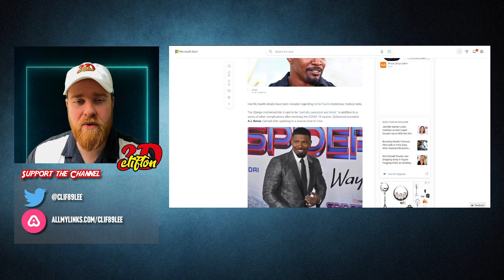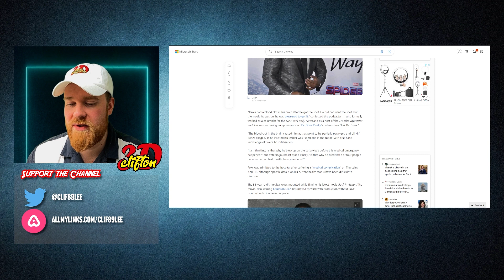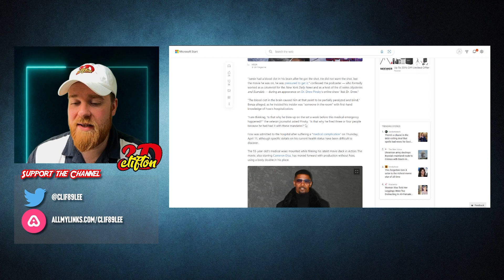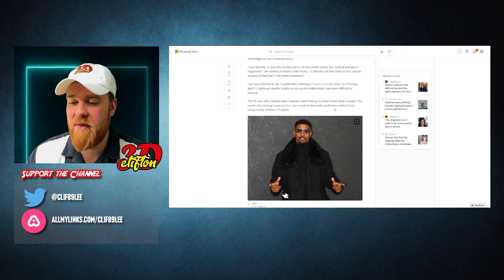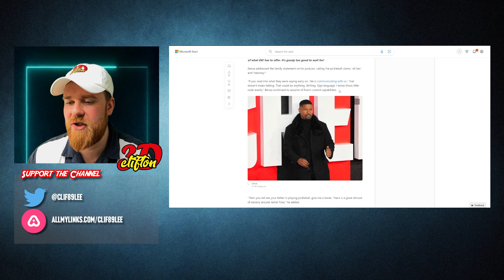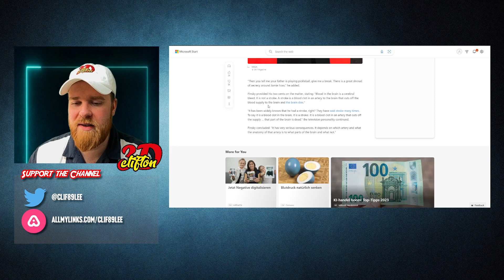Jamie Foxx News! Truth or Rumor?!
I hope he is doing well... I hope is daughter is right! Your thoughts?